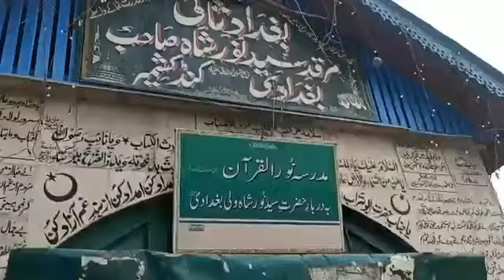Construction of Ziyarat Sharief Hazrati Syed Noorshah Wali Baghdadi(RA) Waltangoo Kund Kulgam. JKNO